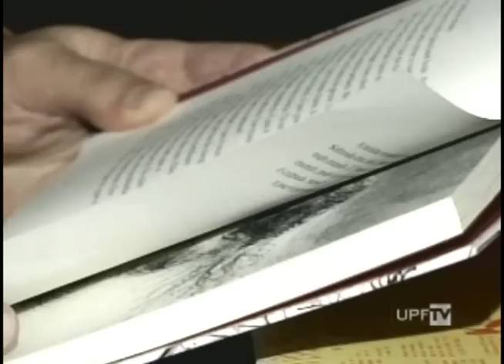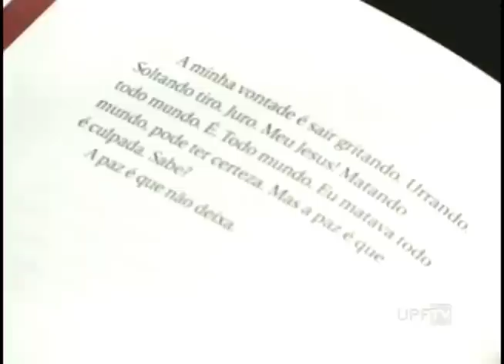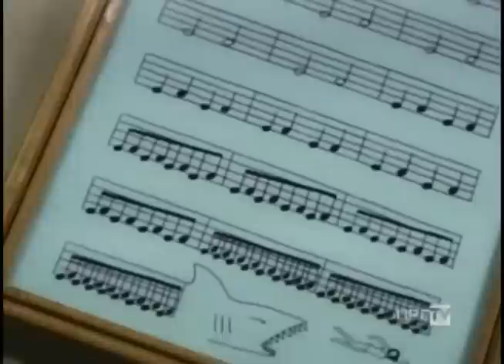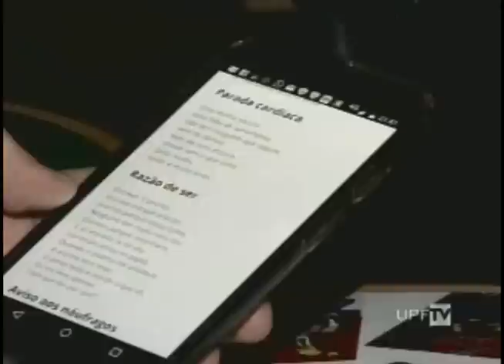UPFTV - Segunda da Afetividade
A segunda-feira foi o dia da semana escolhido para reunir em Passo Fundo interessados em temas culturais. Com música e roda de poesias, a "Segunda da Afetividade" é uma ideia artística que sugere que você inicie a semana com conhecimento, sensibilidade e afeto.